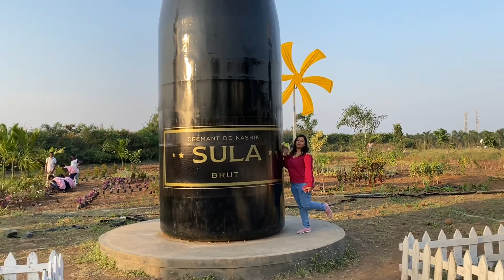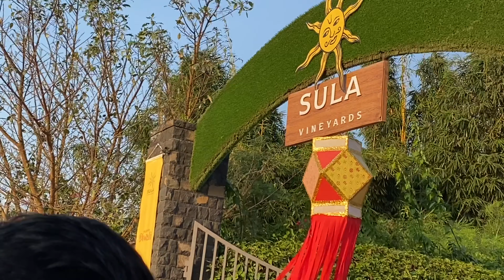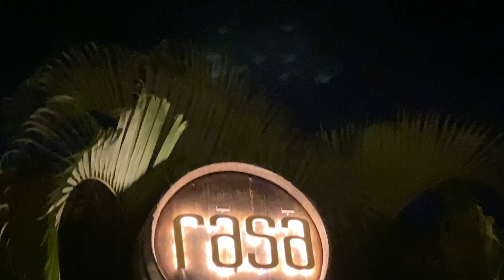Sula vineyard ঘুরলাম । নাসিকে ঘুরতে যাওয়ার Best জায়গা | Weekend Getaway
Hi, All💕💕
I hope all of you are doing great & are SAFE and HEALTHY !!!
Thank you for visiting here and watching my video, hope to see you soon but before that let's read what am I doing today.
In today's video, I will be showing you a tour of ‘SULA VINEYARDS in NASIK’ which I had visited a couple of days ago.